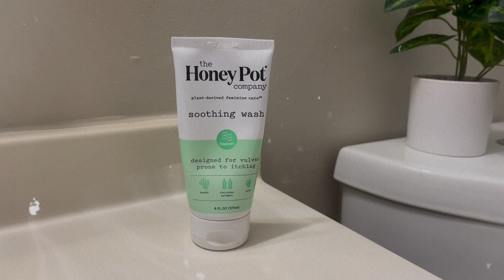32 weeks pregnant hygiene routine+product faves| mom of 4 kids| vlogmas day 2